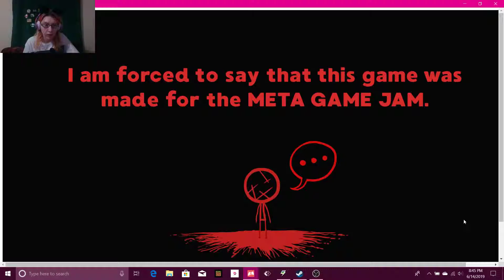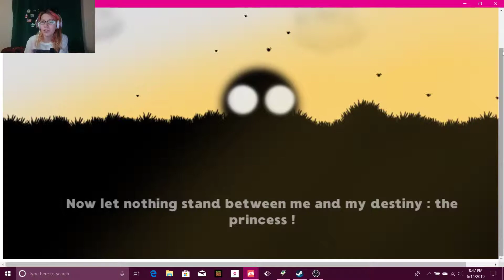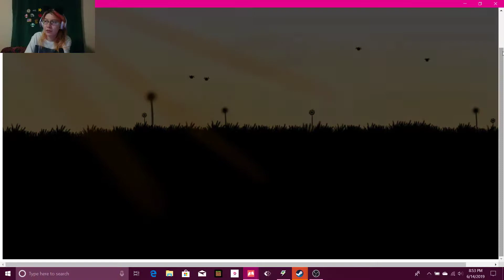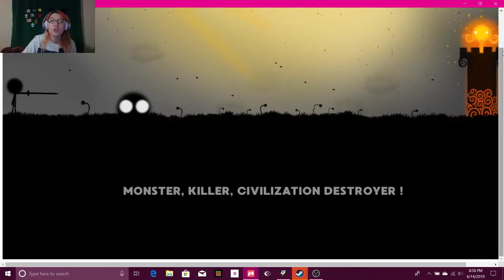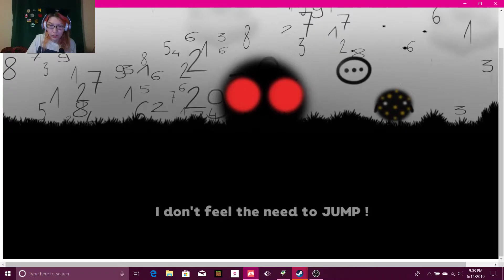my how the tables have turned ~ They have no choice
this has to be the most fun I've had playing an indie game. I have never been more energetic and vocal. thank you so much for such an amazing experience.